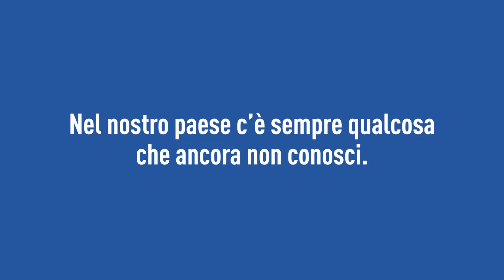Lo sapevi che... in Friuli Venezia Giulia... in Lazio... in Puglia... | Viaggio Italiano